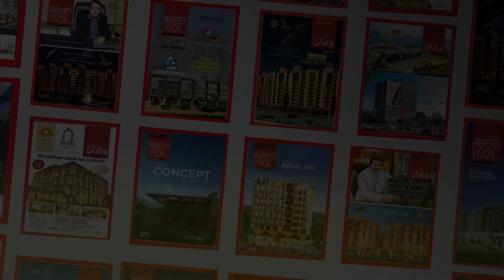How To Get Rich In And Make Money In Pakistan! Episode Number 35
In this video, Mr. Ahmed Aqeel CEO Property Vision Tv talked about how to get rich in and make money pakistan! episode number 34,make money online in pakistan,how to earn money online in pakistan free,how to earn money online in pakistan free at home,how to get rich in and make money in pakistan! episode number 7,online earning in pakistan,how to get rich in and make money in pakistan! episode number 10,pakistan,how to make money online in pakistan 2023,make money online,how to make money,how to make money online,make money

Channel Managed By:
• Technofact Studio